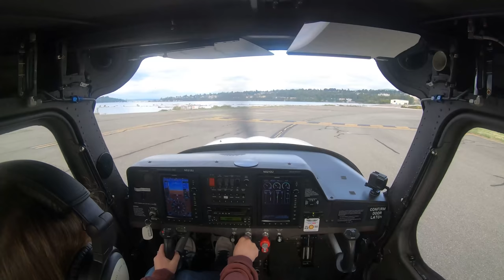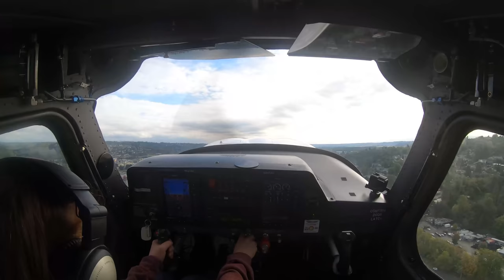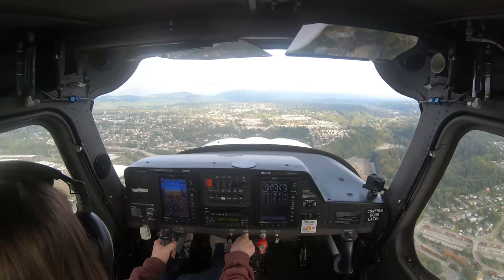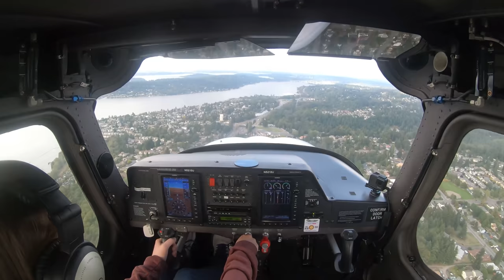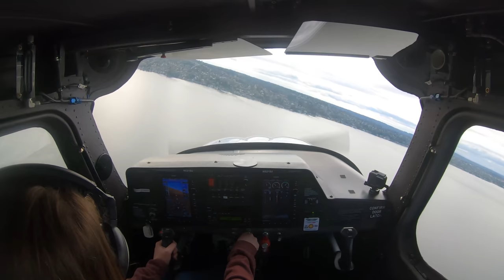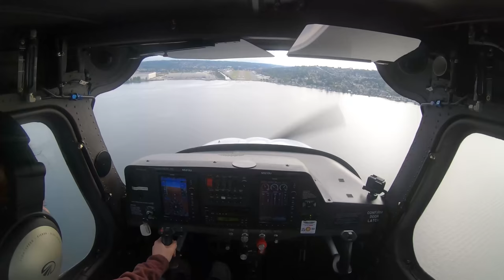Natalie Makes First SOLO Flight on 16th Birthday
Natalie makes her first solo flight in an airplane on her 16th birthday at KRNT. This video is the first of 3 laps in the pattern at KRNT. She flies N5213U, a Cessna 162 Skycatcher out of Rainier Flight Services. 16 is the youngest age you can solo an airplane. WomeninAviation GirlsinSTEM - Production and editing credit JJ Hodge @airwayjay
Thank you for supporting Natalie's training! All ad proceeds from this video go directly towards her flight training!